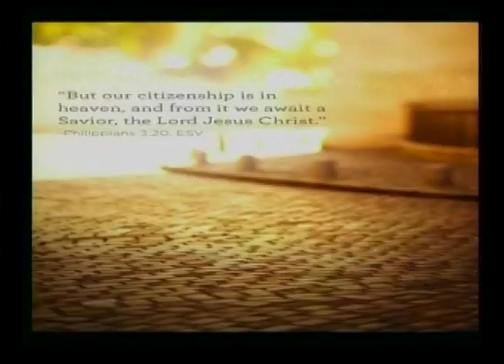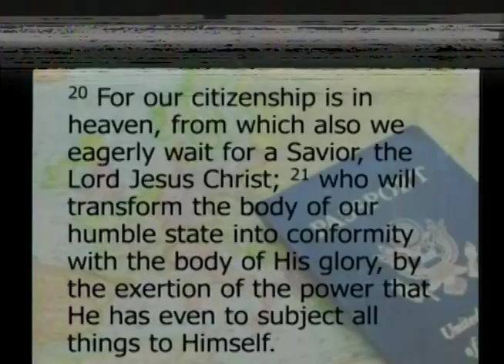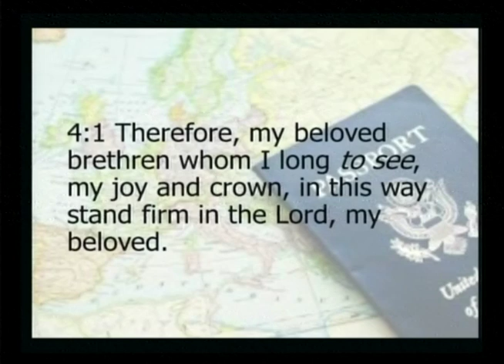"Disciple: A Citizen of Heaven" 08-11-2019 AM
Taught on [Date] by [Speaker] at the 36th Street Church of Christ.